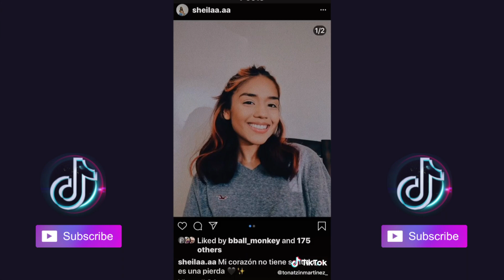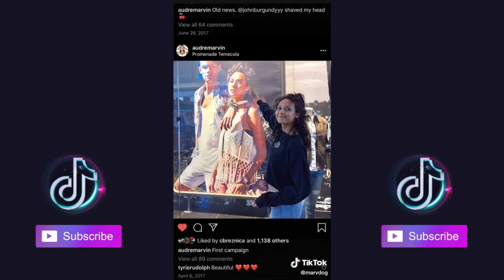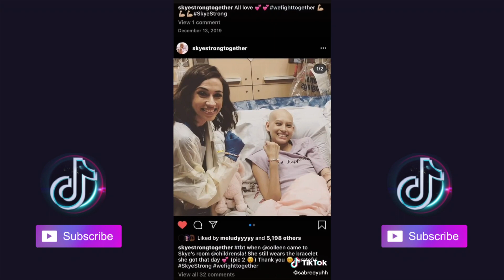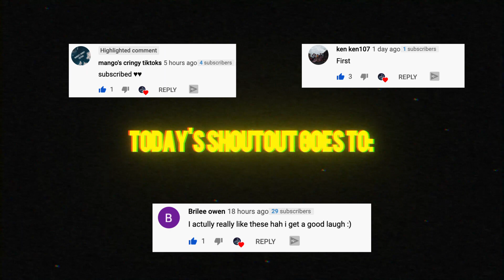Heather Challenge | TikTok Compilation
🐙 The Emotional Octopus™ 🐙

Intro & Outro music credit: Enyer Gonzalez